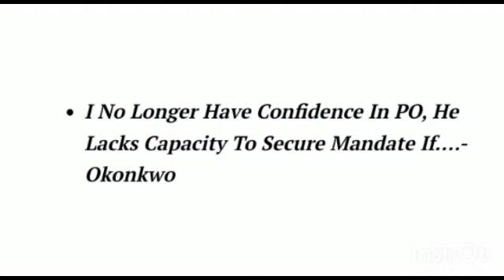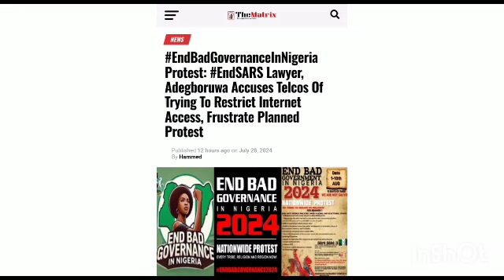Top 10 Stories Across Nigerian Newspapers, MONDAY MORNING, JULY 29, 2024. - Yoruba